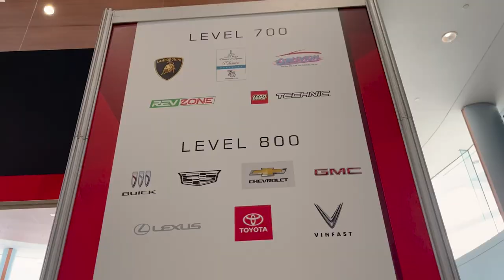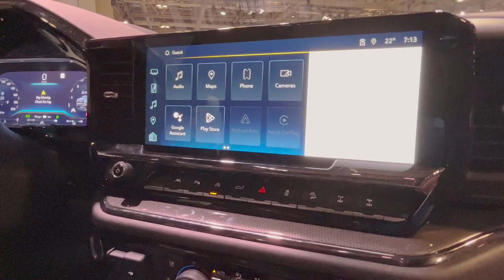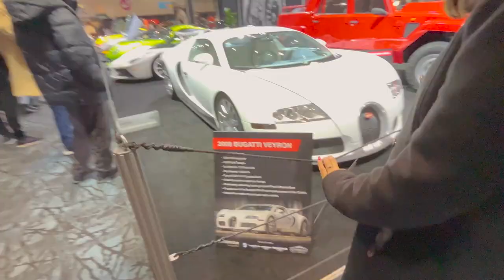Canadian Auto Show 2023 Full Vlog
► Check out the Main channel vlog